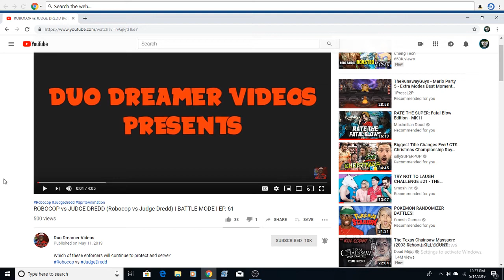Battle Mode Reaction Robocop vs Judge Dreed Lookinbg for win number 10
Everyone who helped with this episode
Animator: